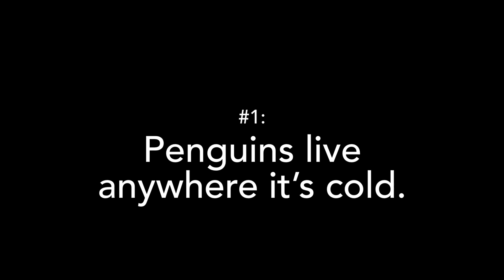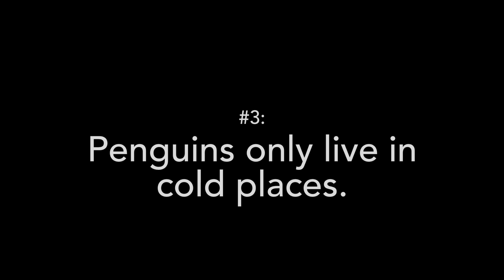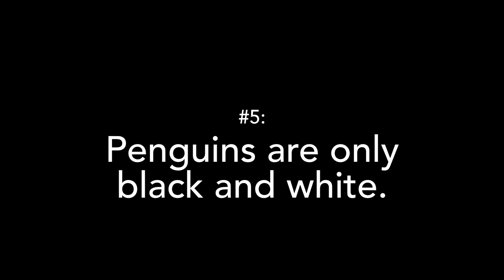Animal Mythbusters: Penguins 🐧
Just smile and wave, boys. Smile and wave.